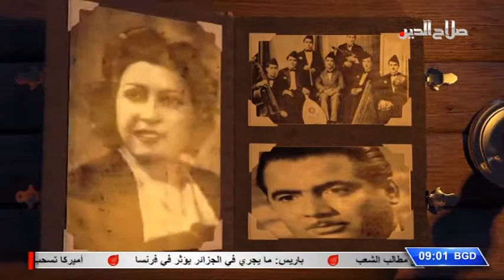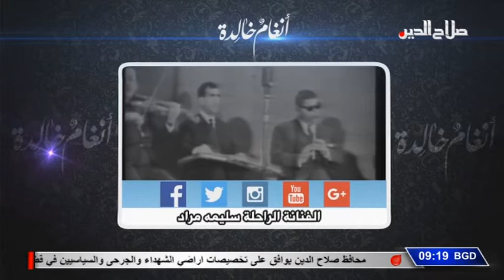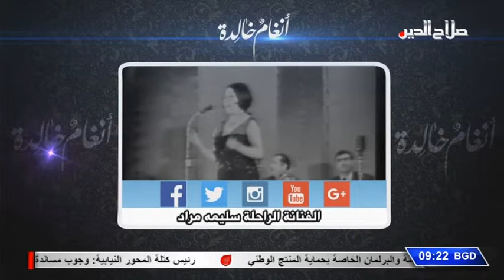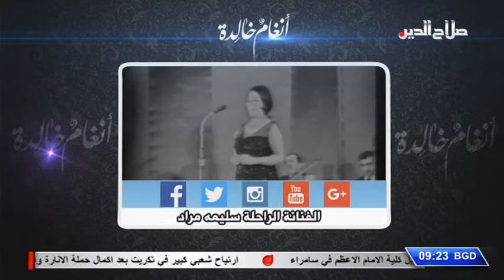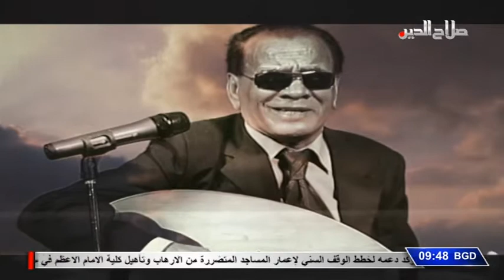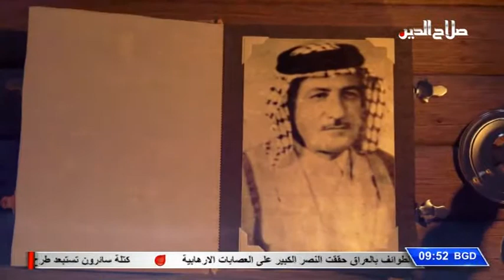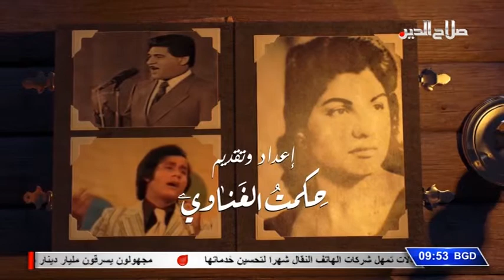برنامج انغام خالدة مع حكمت الغناوي - 12/3/2019